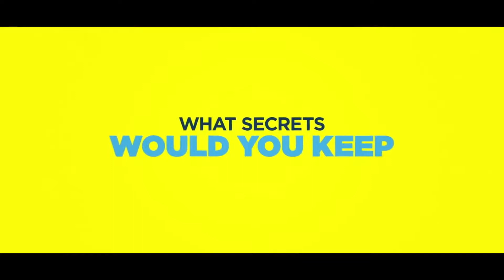THE KISSING BOOTH Official Trailer 2018 Netflix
THE KISSING BOOTH Official Trailer 2018 Netflix Full HD
THE KISSING BOOTH Official Trailer 2018 Netflix Latest Trailer
THE KISSING BOOTH Official Trailer 2018 Netflix Greate Trailer